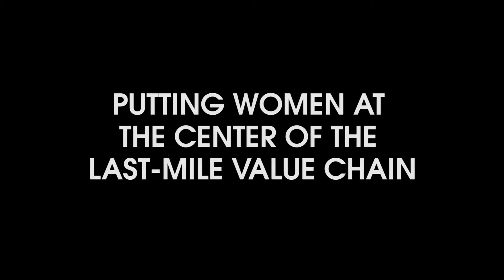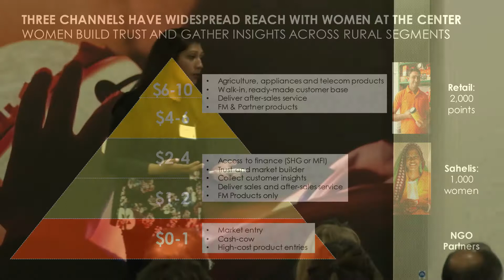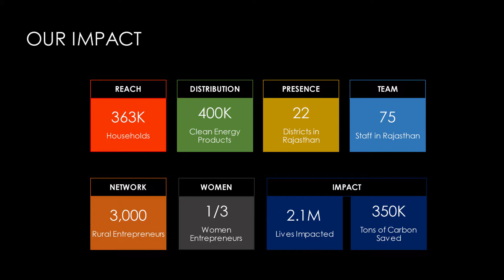Putting Women at the Center of the Clean Energy Value Chain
Founder and Co-CEO of Acumen investee Frontier Markets Ajaita Shah shares how her journey as a female entrepreneur inspired her to empower women throughout rural India starting with clean energy.